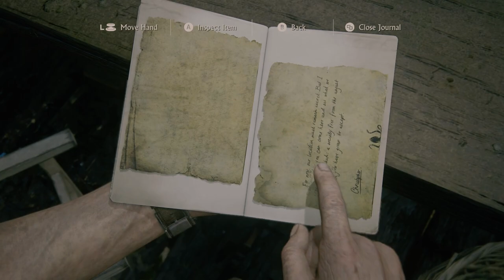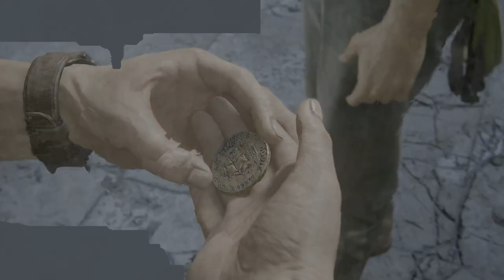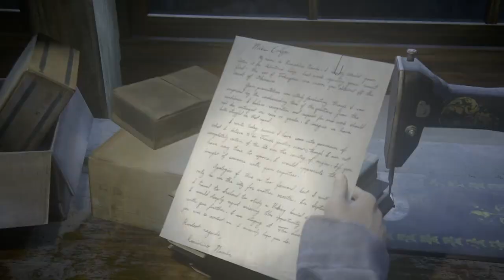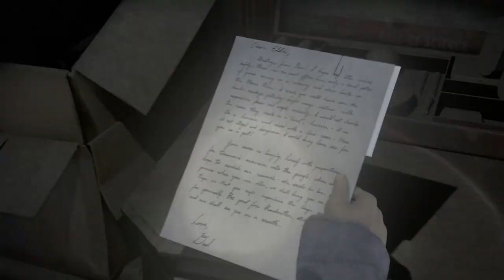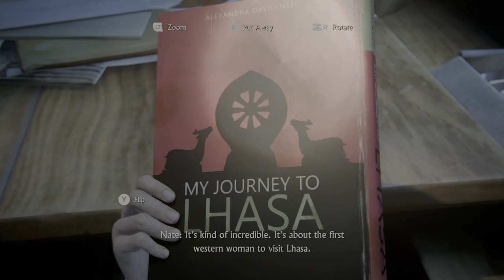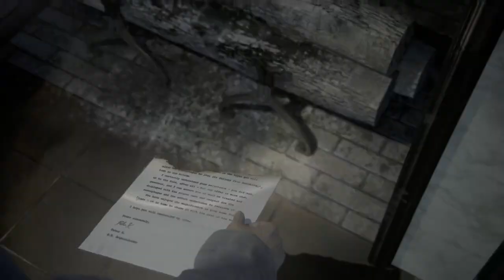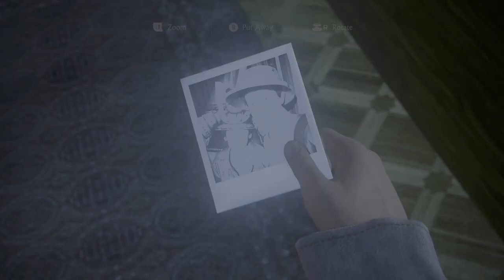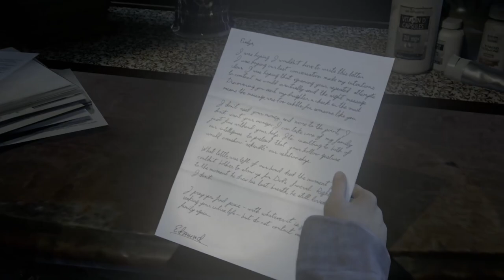Uncharted 4 Gameplay Walkthrough Part 6 (Chapter 14,15 and 16)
Ring that bell 🔔 to get notified of future streams.
Show Your Support. Thank You..

Specs :-
Sensitivity :- 0.31
DPI :- 800
Keyboard :- ANT ESPORTS MK1200 Mini
Mouse :- Logitech G402
MousePad :-  AntEsports MP3205 Speed Gaming
Laptop :- Lenovo LOQ
Earphones :- Oppo Enco Air 2 Pro
Monitor :- LG Ultra Gear 27inch 240HZ

Several years after his last adventure, retired fortune hunter Nathan Drake is forced back into the world of thieves. With the stakes much more personal, Drake embarks on his greatest adventure in a globe-trotting journey in pursuit of a historical conspiracy behind a fabled pirate treasure. Every treasure has its cost and this adventure will test Drake’s physical limits, his resolve, and ultimately what he’s willing to sacrifice to save the ones he loves.

Uncharted 4: A Thief’s End is the latest installment of the award winning Uncharted series from acclaimed developer Naughty Dog. Launching exclusively for the PlayStation 4 system, A Thief’s End delivers the most thrilling Uncharted adventure yet with new gameplay mechanics, larger, more open environments, and enhanced graphics and animations that showcase the power of the PS4 system.

Set three years after Uncharted 3: Drake’s Deception, Nathan Drake has presumably left the world of fortune hunting behind. It doesn’t take long for adventure to come calling when Drake’s brother, Sam, resurfaces seeking his help and offering an adventure Drake can’t resist. On the hunt for Captain Henry Avery’s long-lost treasure, Sam and Drake set off to find Libertalia, the pirate utopia deep in Madagascar. Uncharted 4: A Thief’s End takes players on a journey through jungle isles, urban cities and snow-capped peaks on the search for Avery’s fortune.